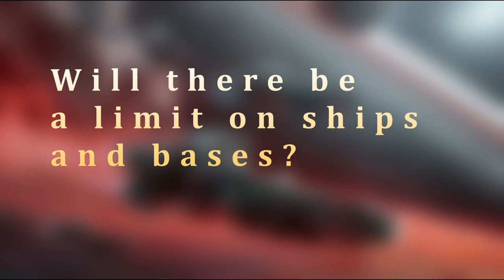Starfield : 10 questions I have about it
10 things that I would like to know about Starfield with some of my current thoughts, some straight forward and some with large amounts of conjecture on my part.

Time stamps
00:00 Intro
00:28 What is happening on Earth?
01:09 How will character creation affect gameplay?
01:53 Can we be evil?
03:11 Will the we a limit on ships and bases?
04:19 Will there be in atmospheric flight?
05:21 What will our crewmates be like?
06:31 Over 1000 Planets of nothing?
07:56 A Galactica Encyclopedia?
08:52 Will there be Alien races?
10:05 What are the visions?
11:15 Last little ramble